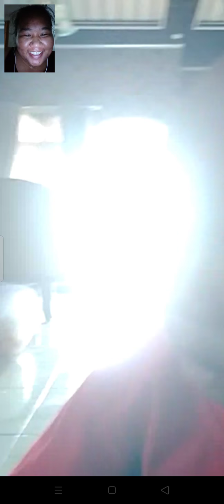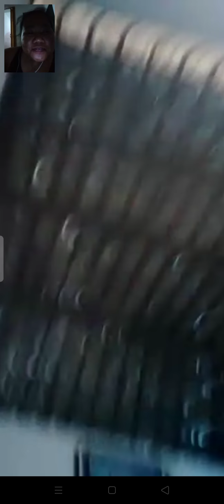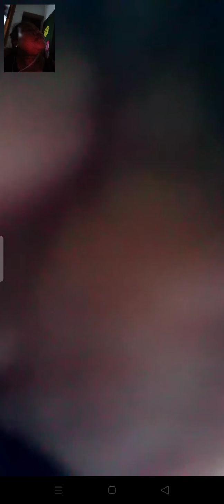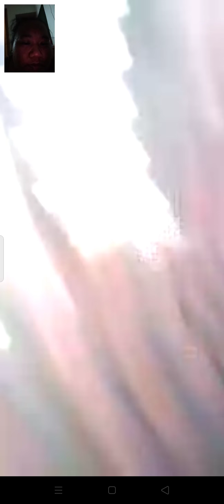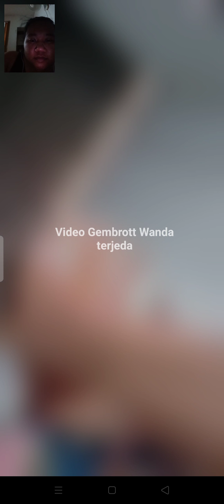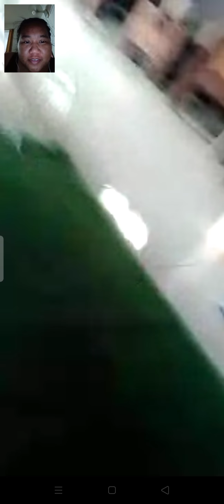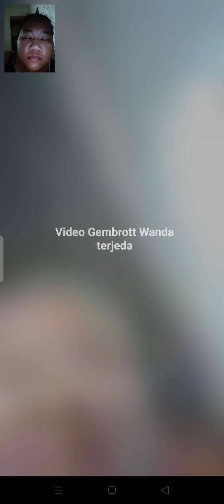tlpon ponakan mbi mamiku